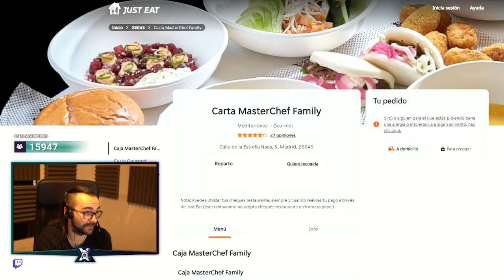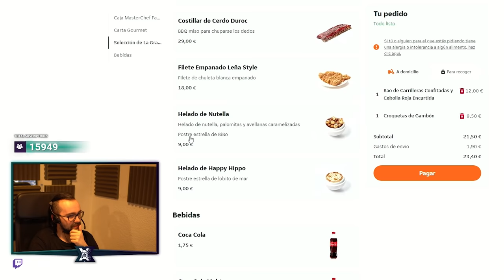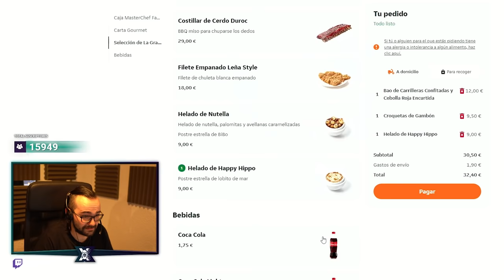¿ALTA COCINA? 🤨 ¡HELADO HAPPY HIPPO! 🍥 | XOKAS EATS #13